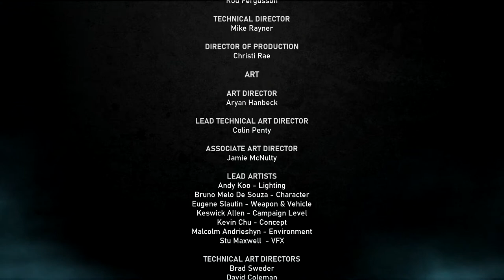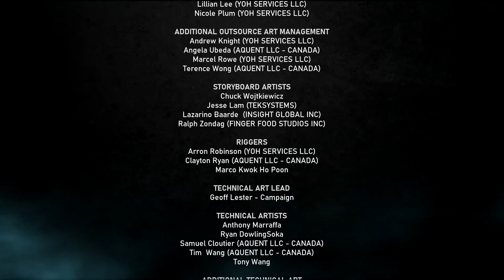Gears Of War 5 Walkthrough Part 12 "The Fall"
Gears Of War 5 Gameplay Walkthrough Part 12 includes the chapter “The Fall”. This walkthrough for Gears Of War 5 on the Xbox One and PC will include the Full Game, Main Campaign, Cutscenes, Gameplay and Ending.

Gears 5 is a third-person shooter video game developed by The Coalition and published by Xbox Game Studios for Xbox One, Microsoft Windows and Xbox Series X/S. It is the fifth installment of the Gears of War series and the sequel to Gears of War 4.

Gears 5 focuses on Kait Diaz (Laura Bailey), an Outsider who is descended from Myrrah, Queen of the Locust Horde. As Kait, the player must uncover the origins of the Locust and the truth behind her family history. Gears of War 4 protagonist James Dominic "JD" Fenix (Liam McIntyre), his best friend Delmont "Del" Walker (Eugene Byrd), and JD's father Marcus Fenix (John DiMaggio) also return.